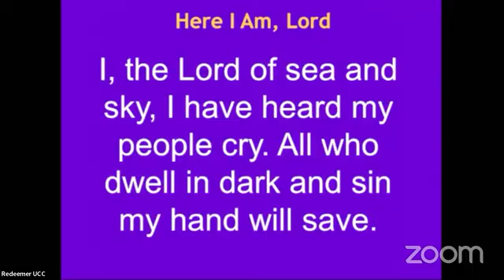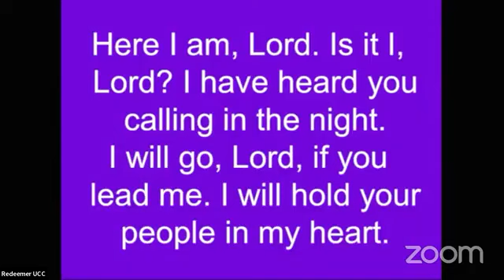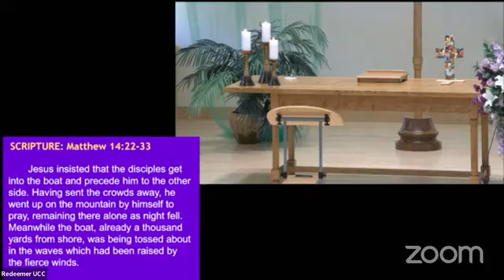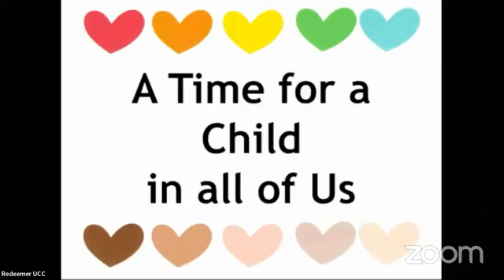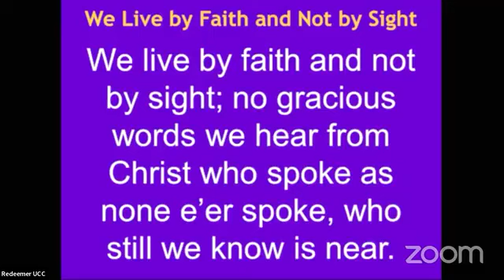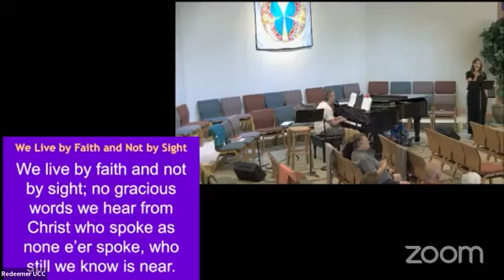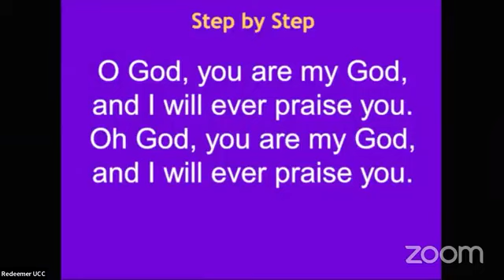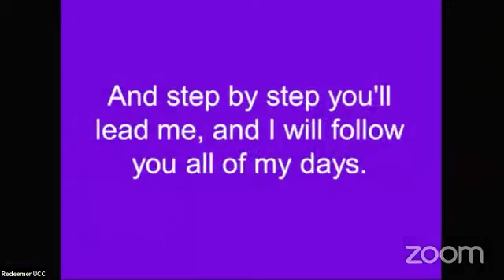Eleventh Sunday after Pentecost